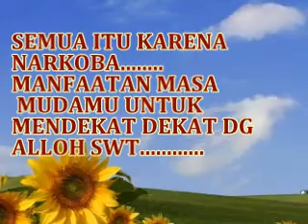Dulu berfoya-foya kini merana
Tidak selamanya gelimang harta dan kemewahan membuat hidup para selebritis menjamin kebahagiaan. Pergaulan yang glamor menjadi hal yang lumrah menjadi gaya hidup sebagian artis, tidak sedikit mereka yang terjerumus pada obat-obatan terlarang akibat salah pergaulan.

Salah satunya Ken Ken pemeran utama Wiro Sableng yang terpuruk hidupnya akibat mengonsumsi narkoba. Ketenaran dan melimpahnya uang membuat pergaulan pendekar kapak 212 ini tak terkontrol, uang dihabiskan secara foya-foya untuk membeli narkoba.

Akibat ketergantungan obat-obatan terlarang Ken Ken harus berurusan dengan polisi dan menjual rumah mewah dan 4 mobil demi menyambung hidup. "Hidup saya sudah tidak punya apa-apa, sewaktu ketika saya naik bus harus pinjam uang, sampai makan bakso pun saya harus berutang, karena saya sudah tidak memiliki uang sepeser pun," ucapnya lirih.

Tak hanya Ken Ken, masih banyak artis yang harus menderita karena terjerumus ke dunia kelam narkoba. Berikut artis-artis yang terpuruk karena narkoba, dihimpun merdeka.com, Jumat (3/7):